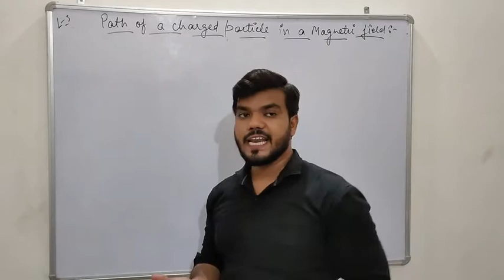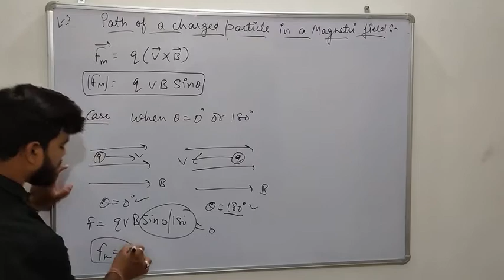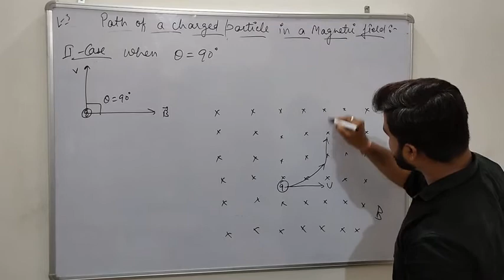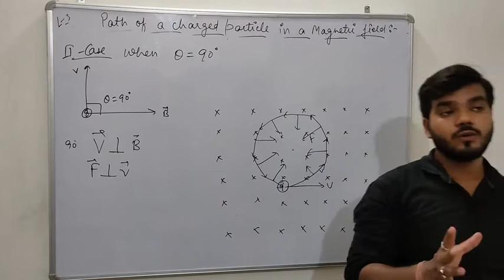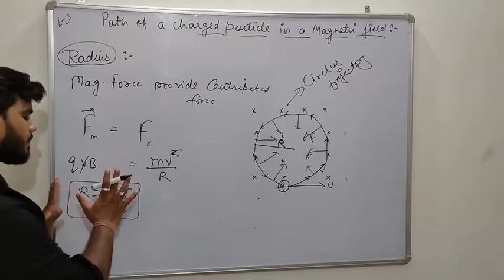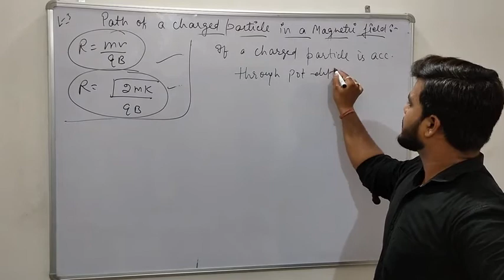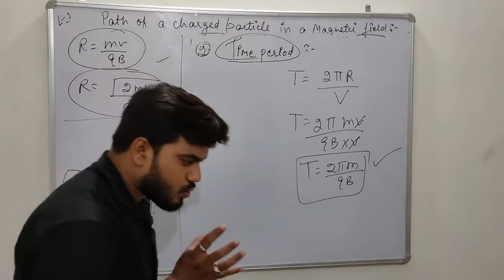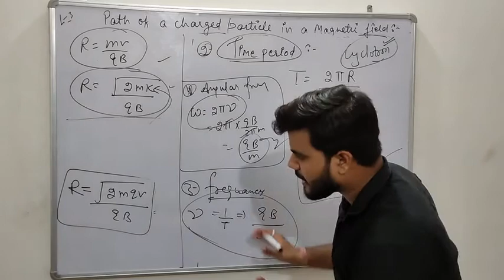Physics 12th (lec 3.16) Path of a charged particle in a magnetic field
Unit-3rd by Kd Sir